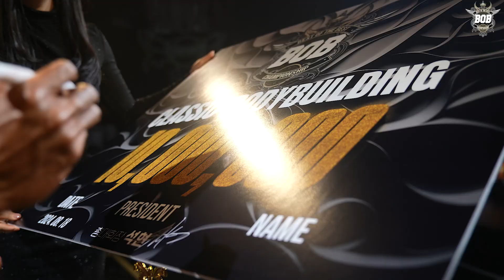2024년 MUSA BOB 클래식보디빌딩 그랑프리 순간 이재성 선수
4K로 감상하세요

MUSA BOB 클래식보디빌딩 그랑프리 이재성 선수님 축하드립니다.

한편의 영화 같았던 이날을 기억하다.

BOB대회 사진 영상 추가접수 마감이 얼마 남지않았습니다.

사진영상제작:모던필름

* 대회현장 상황에 따라 일부 변경이 있을 수 있습니다.